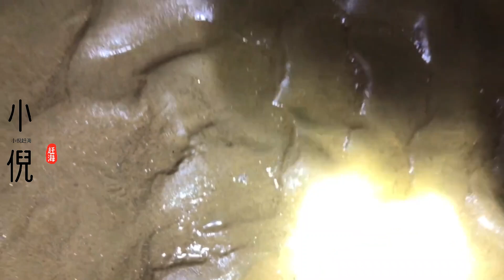大退潮前夕，沙灘出現大號貓眼螺，白白肥肥的肉肉捏起來太減壓【小倪趕海】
小倪被二哥甩在身後，結果貓眼螺撿到爆桶，捏起來太減壓

hello！大家好，這裡是【小倪趕海】唯一官方頻道

撈海島生鮮，品鮮美味道，

小倪每天更新视频，带你一起体验真实的漁民生活。

喜歡海邊，海島，海鮮的小伙伴，這裡集合啦，關注我不走丟！

体会各地生活与感悟，给你不一样的人生